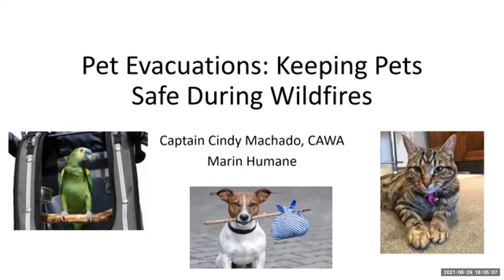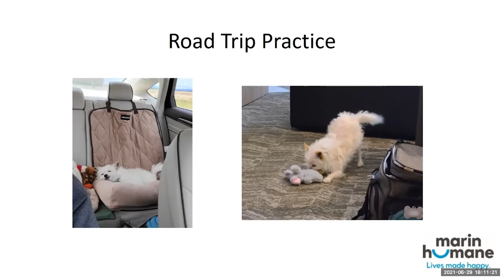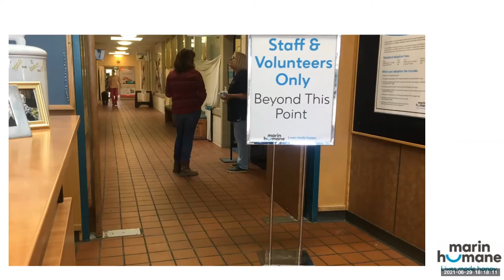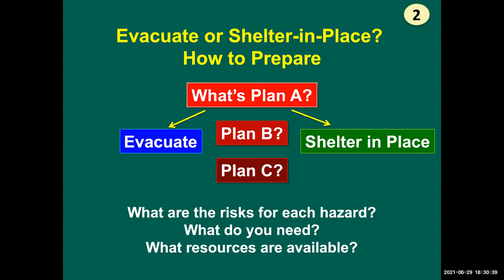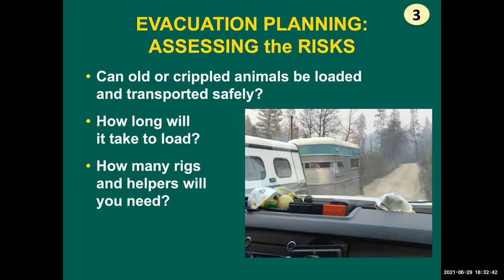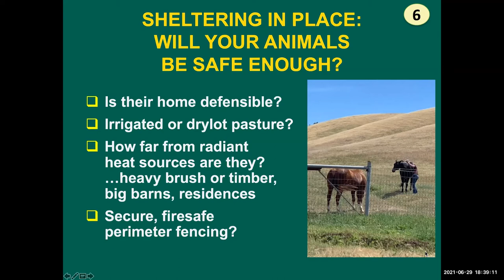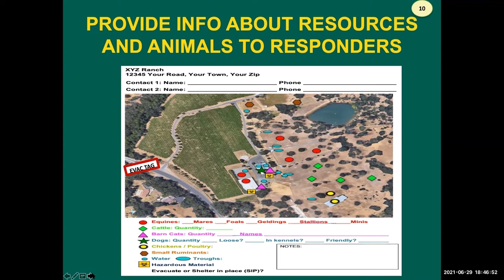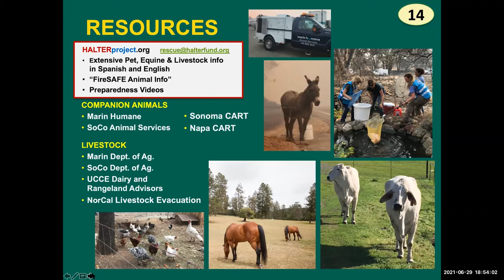How to save large animals and house pets during a wildfire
Wildfire preparedness includes care for our pets and large animals. This webinar is led by Captain Cindy Machado of Marin Humane and Julie Atwood of the Halter Project. They share their extensive knowledge and experience of emergency planning for our animals. They answer questions, share stories and give advice about how to create defensible space around your home, barn and animals’ shelters; how to think through an evacuation plan and have a checklist; provide guidelines that will give animals the best chance of survival; and, connect viewers with resources, such as Marin Humane, Halter Project and emergency shelters and foster programs for pets. Living with Fire in Marin County (June 2021)